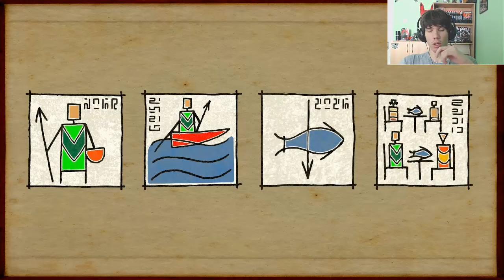Submerged #1 - Play! Zine Prolaz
Novi Prolaz na našem kanalu - igra Submerged!
Submerged je avantura u kojoj igrate kao Miku, devojčica čiji je brat jako povređen i u potopljenom gradu skupljate zalihe kako biste mu pomogli.